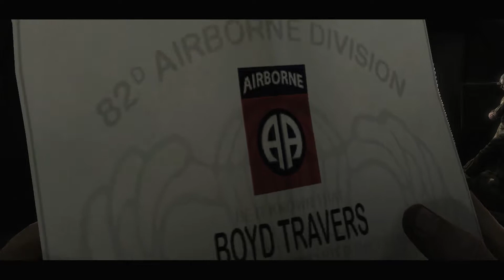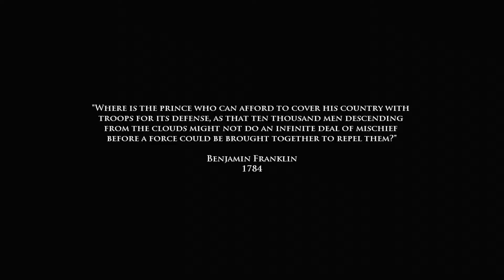Medal of Honor Airborne #01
Set during the latter half of ww2 we assume the role of a paratrooper
in the US 82nd Airborne Division who is airdropped with his squadrons
and fights against hostile forces
made with the Unreal 3 engine

End card music by Tobu - Candyland